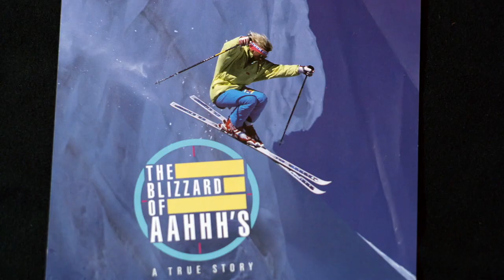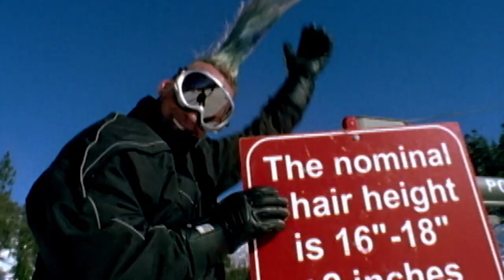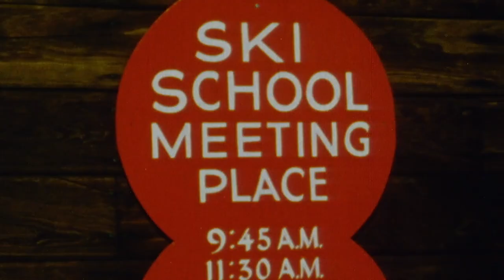Involve To Evolve With Icon/Skier Glen Plake | Season Pass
It’s been nearly 15 years since Glen Plake last appeared in a Warren Miller movie, but he’s still got the moves – and the hair – that made him so famous in his heyday of hot-dogging. Regarded as a pioneer of extreme skiing and inducted into the Ski Hall of Fame, Plake has been turning heads since the late 80s. Today, the Lake Tahoe skier is a certified level 3 ski instructor with PSIA. He shows off his teaching style and perfects his pillow line-dropping technique in Canada’s Monashee Mountains with fellow PSIA members.